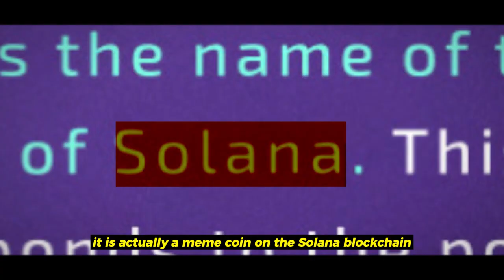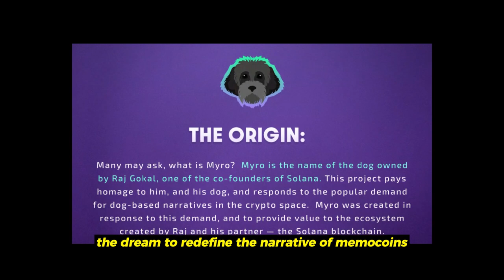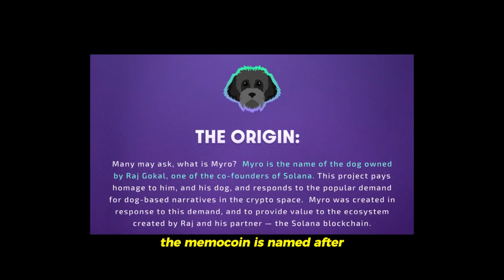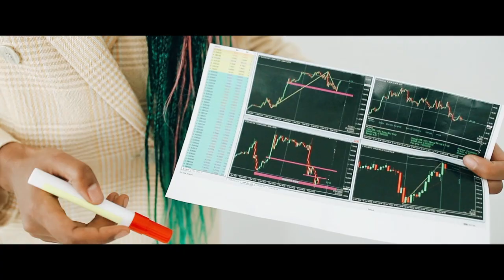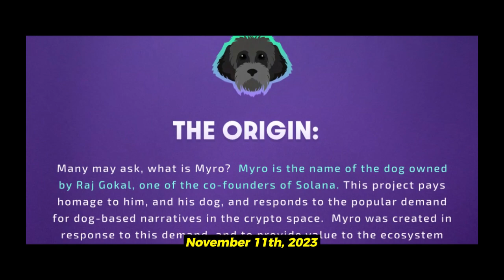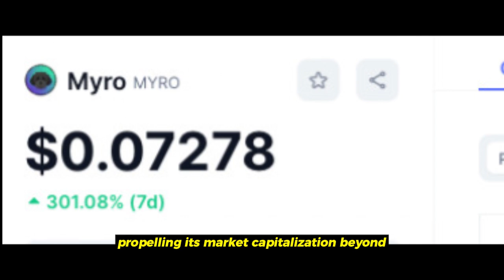YOU WILL REGERT NOT BUYING MYRO COIN || HERE IS WHY !!